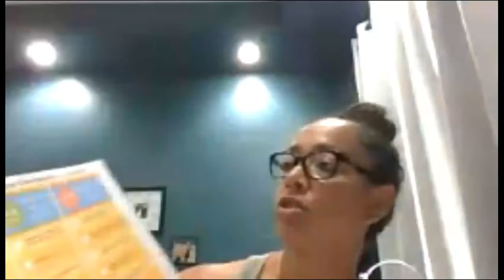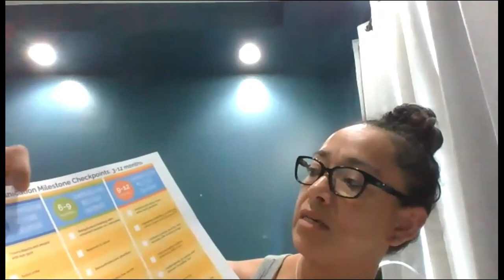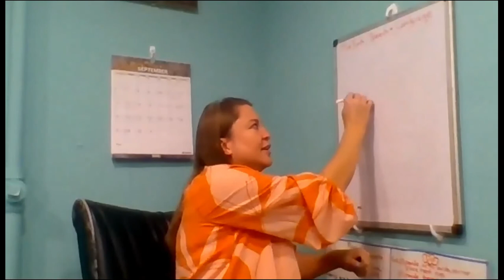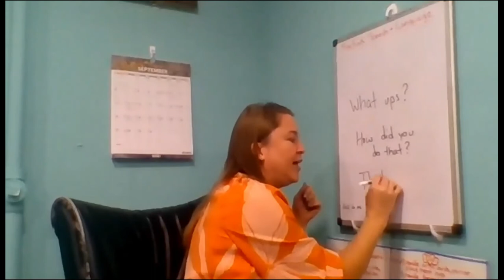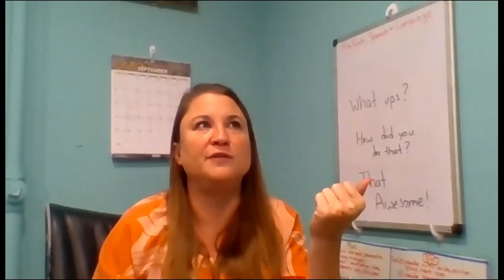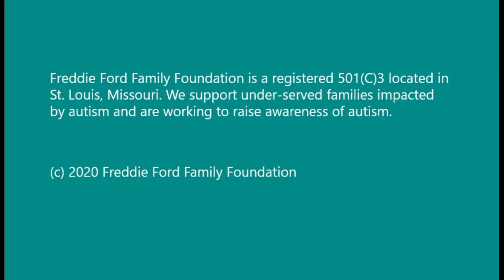Demystifying Speech Therapy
This webinar is for parents and caregivers who want to gain a better understanding of speech therapy for loved ones on the Autism Spectrum.

Hosted by Felicia Ford, President and Founder of the Freddie Ford Family Foundation, the featured speaker is Adrianne Funk, a licensed Speech Language Pathologist.

There is an in depth discussion on various aspects of speech therapy including:
1. Who needs speech therapy and at what age.
2. How to choose an SLP.
3. How to support your child between sessions.
4. The difference in implementation of speech therapy in different settings.